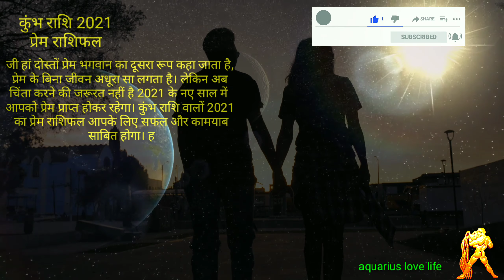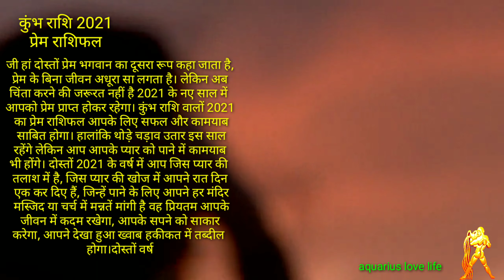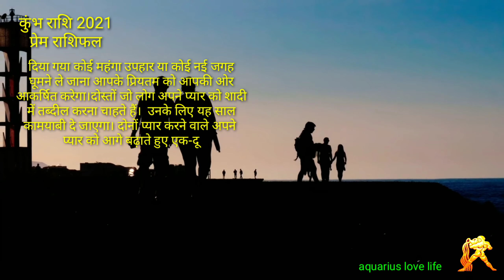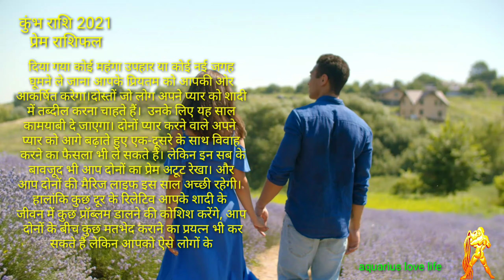कुंभ राशि प्रेम राशिफल 2021। कुंभ राशि की प्रेम से जिंदगी बदल जाएगी । Kumbh rashi Love life 2021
कुंभ प्रेम राशिफल 2021 के अनुसार अविवाहित जातक  एवं जो सिंगल है एवं जो अभी तक सिंगल है एवं जो लोग प्रेम के इंतजार में बैठे उन्हें इस नए साल में साथी दोस्त हमदम के रूप में प्रेम प्राप्त होने वाला है वह भी प्रेम सुख का अनुभव प्राप्त कर सकेंगे